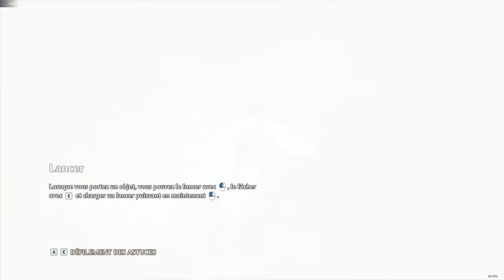Diogène le chien - Paul Hervieu